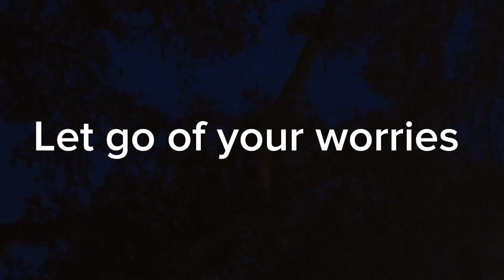Gentle Rain for Sleeping/Insomnia